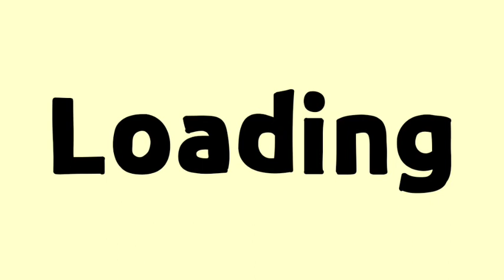معنى كلمة Loading | الصحيح لكلمة Loading | المعنى العربي ل Loading | كيف تكتب كلمة Loading | كلام إن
1 :-     معنى كلمة Loading
2 :- الصحيح لكلمة Loading